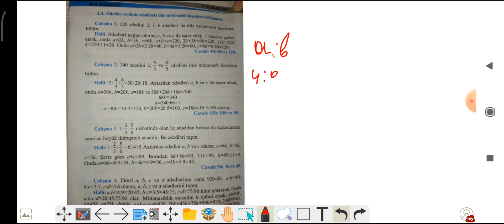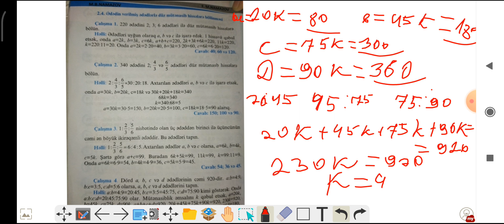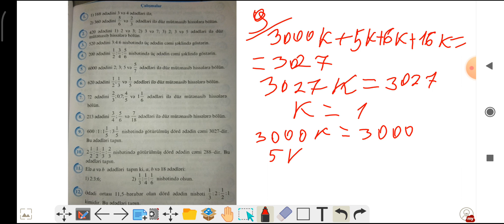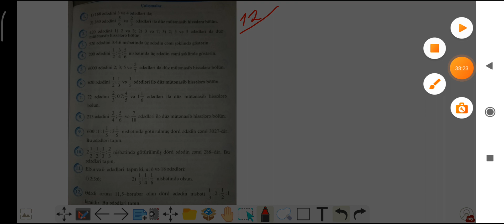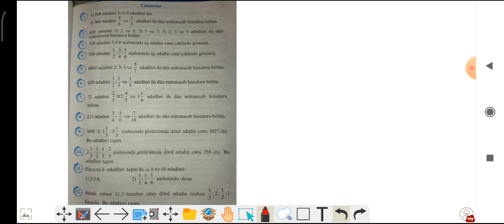Riyaziyyat Namazov çalışmalar şeh 78,79 Ədədin verilmiş ədədlərlə düz mütənasib hissələrə bölünməsi.